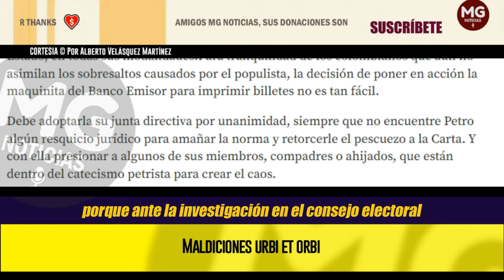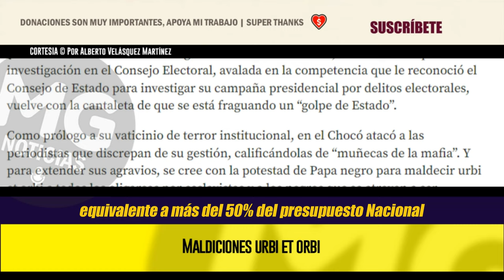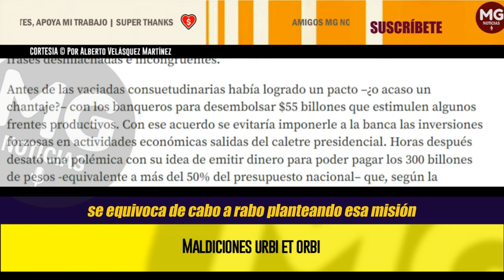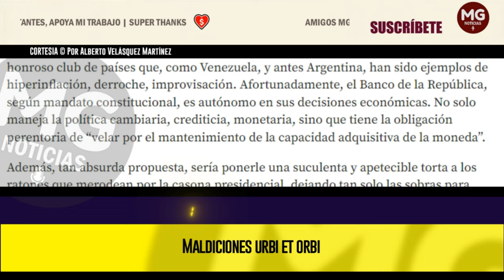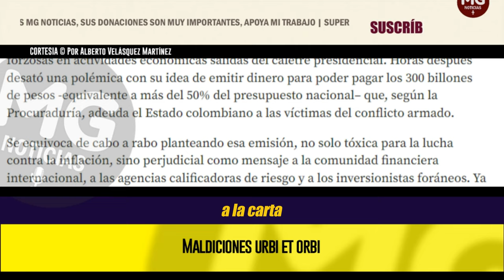PETRO SE CREE CON LA POTESTAD DE PAPA NEGRO PARA... 📢 Por Alberto Velásquez Martínez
Petro se cree con la potestad de Papa negro para maldecir urbi et orbi a todos los oligarcas por esclavistas y a los negros que se atreven a ser conservadores.